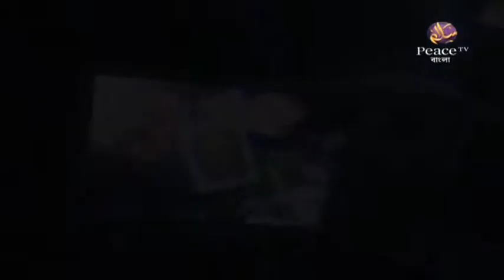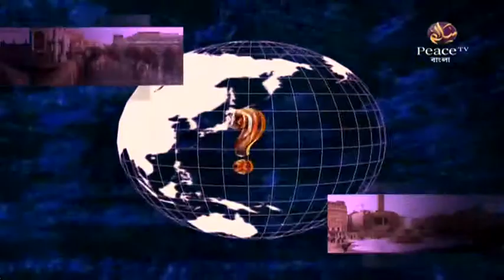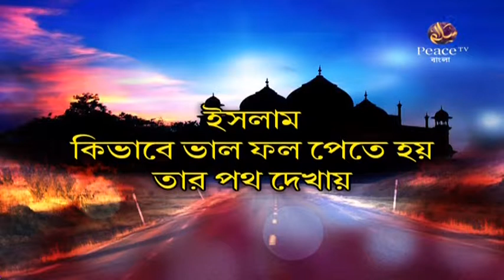২. পশ্চিমারা কেন ইসলাম গ্রহণ করছে? ডা. জাকির নায়েক। পিস টিভি বাংলা